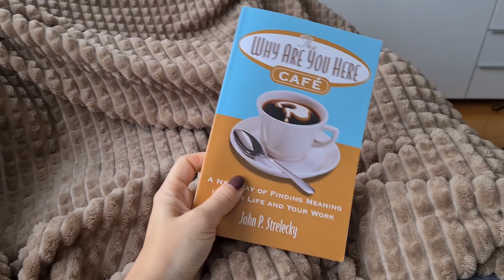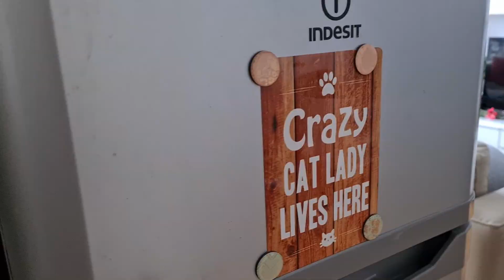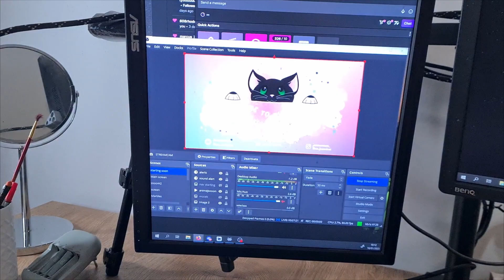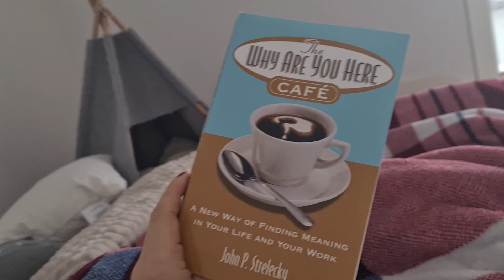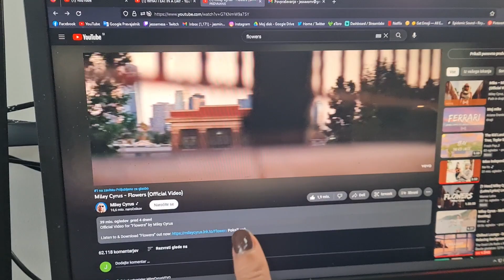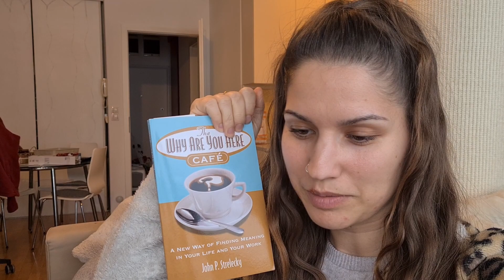DOVOLJ ZAPRAVLJANJA DENARJA, FRIDGE/PANTRY CHALLENGE, KUHAJ Z MANO-GYROS | FINA JASMINA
AEON ESSENC, KODA za 10%popust: FINA10

RECEPT za 2 GYROSA

PITA KRUH (6 kosov), lahko tudi razpoloviš

320g moke
1žlička soli
1žlička timjana
1/2 žličke petršilja
1žlička sladkorja
2 žlički kvasa
160ml mleka
80ml vode
2 žlički olivnega olja

SVINJSKO MESO Z MARINADO

180g svinjskega vratu
1 žlička soli
1 žlička rdeče paprike
1 žlička rožmarina
1/2 žličke popra
2 sveže nasekljana česna
1 žlica olivnega olja

Pečeš 40min na 200°C, na 10min obračaš

NADEV ZA GYRO
1 srednji paradžnik
1/2 srednje rdeče čebule
1 krompir za pomfri
tzaziki omaka

TZAZIKI OMAKA
2 srednji kumari
125g grškega jogurta
1/2 žličke soli
1 strok česna
2vejici peteršilja
1žlička olivnega olja

♡Poštni predal
ZanB/Jessa
PP20
1001 Ljubljana